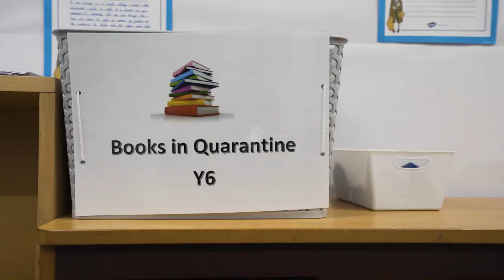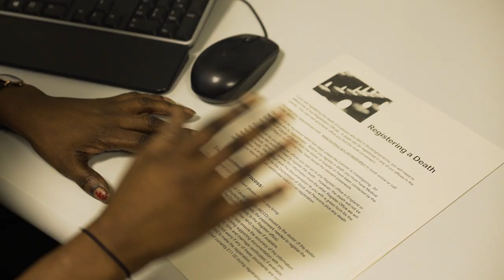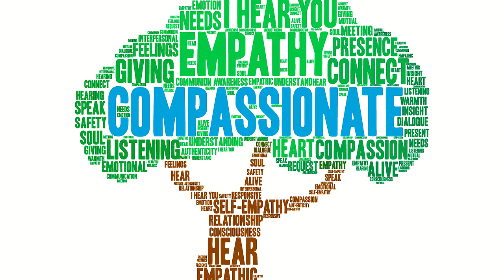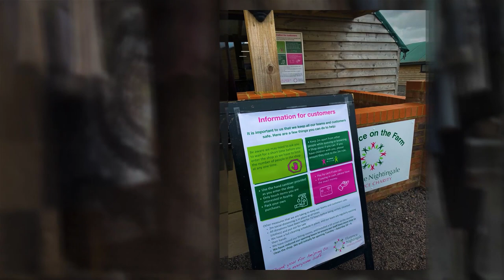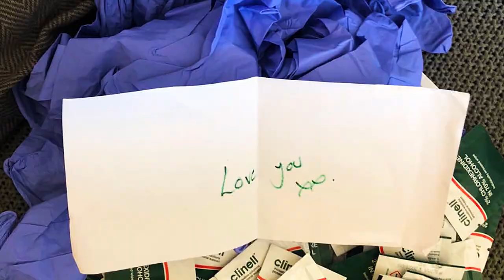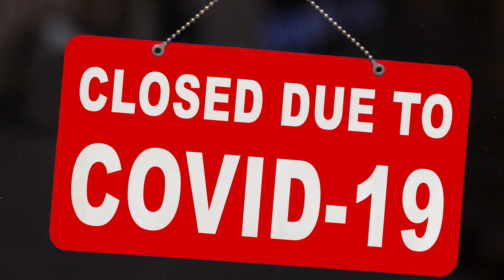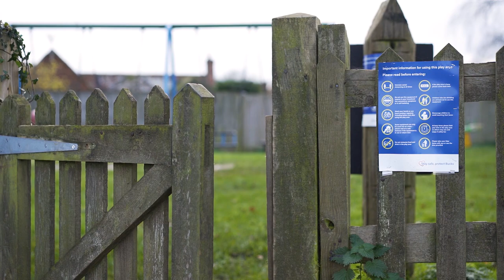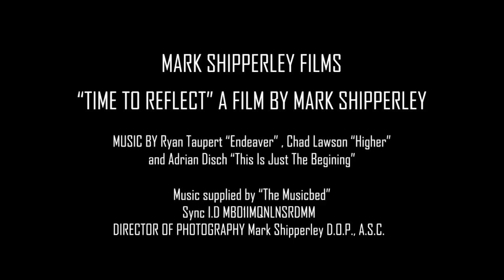Time to Reflect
We have joined together with Buckinghamshire Healthcare Trust to offer a virtual Time to Reflect service this December to support those who have faced the loss of a loved one this year.

The service has input from both Florence Nightingale Hospice Charity and Bucks Healthcare Trust staff who will share their thoughts, experiences and the realities of Covid-19 this year. There will also be readings and music with time to light a candle to take a moment of reflection and remembrance

“We recognise Christmas can be a very emotional occasion, a time when we particularly think of loved ones who are no longer with us” says Ann Kenny, the Bereavement Support Team Lead at the Hospice. “This year has had enormous challenges for everybody, and sadly, many people have faced the loss of a loved one with little outlet to express their feelings properly.  Whilst we cannot meet in person as usual at our traditional Tree of Light events, here at Florence Nightingale Hospice Charity we felt it was incredibly important to still offer a safe space and time for reflection.”

If you would like to speak to someone about bereavement or loss this year, please contact our Bereavement Support Service where we can arrange for you to talk with one our specially trained Bereavement Listeners.

Funding for the Time to Reflect service has been provided by Buckinghamshire Council’s Aylesbury Community Board.